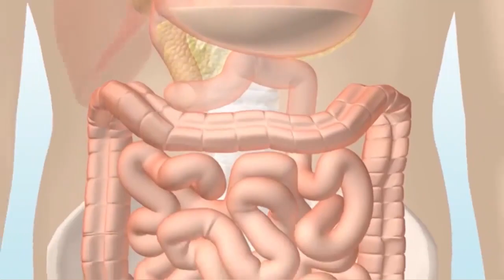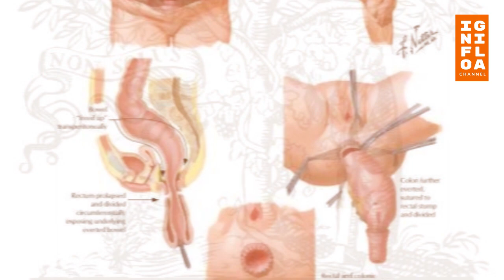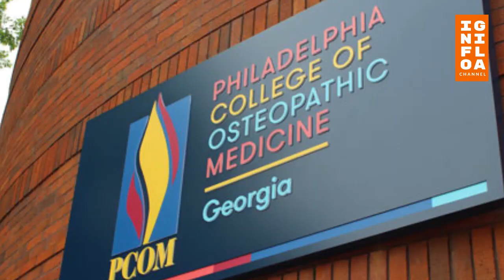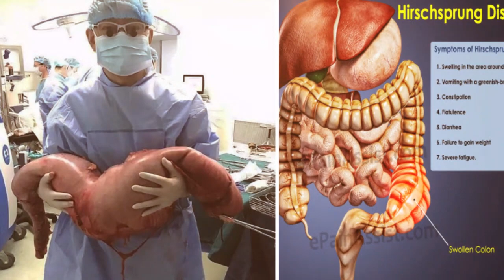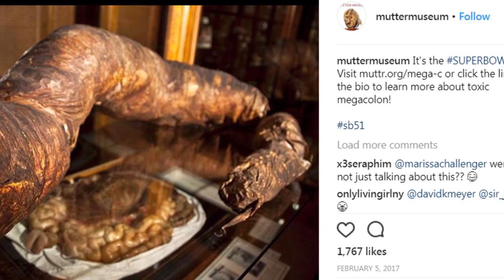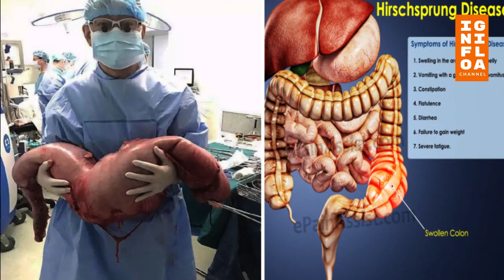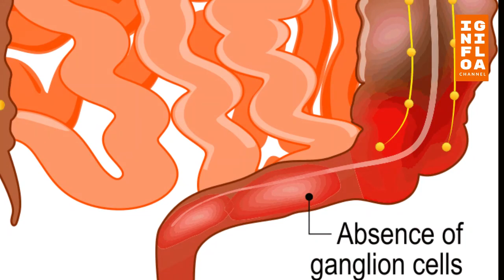Jangan Abaikan Gejalanya, Berikut Ini Adalah Penyakit Pada Sistem Pencernaan Manusia.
Buang air besar (biasanya disingkat menjadi BAB) atau defekasi adalah suatu tindakan atau proses makhluk hidup untuk membuang kotoran atau tinja yang padat atau setengah-padat yang berasal dari sistem pencernaan mahkluk hidup. Manusia dapat melakukan buang air besar beberapa kali dalam satu hari atau satu kali dalam beberapa hari. Tetapi bahkan dapat mengalami gangguan yaitu hingga hanya beberapa kali saja dalam satu minggu atau dapat berkali-kali dalam satu hari, biasanya gangguan-gangguan tersebut diakibatkan oleh gaya hidup yang tidak benar dan jika dibiarkan dapat menjadi masalah yang lebih besar.

Namun ada juga orang yang mengalami penyakit ini semenjak lahir, lalu seperti apakah gejala dan penyakit yang dideritanya ? Mari simak Info Gila kali ini, semoga dapat menambah wawasan dan informasi sobat info dimana pun berada.